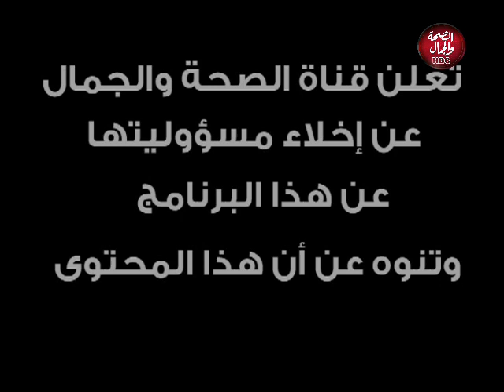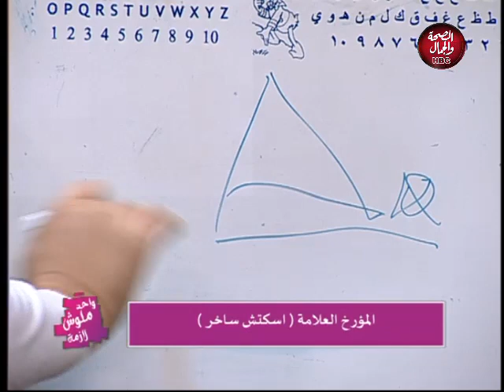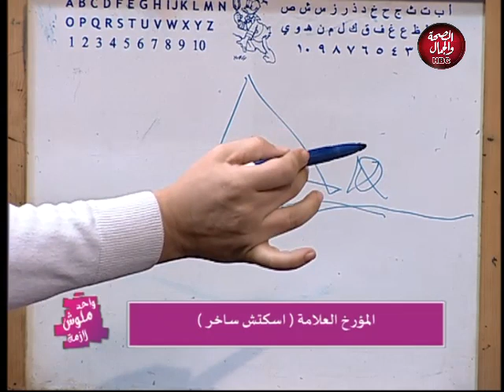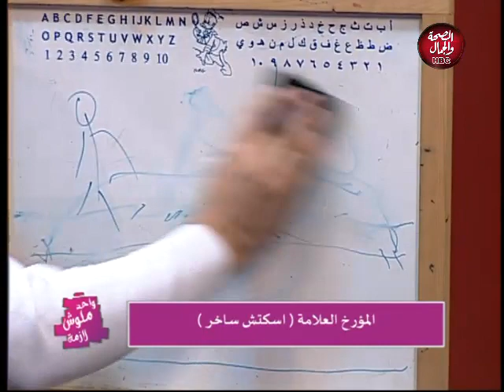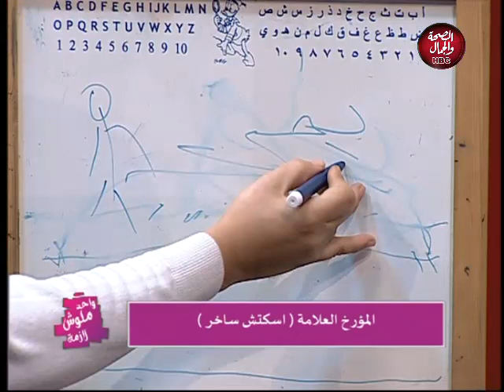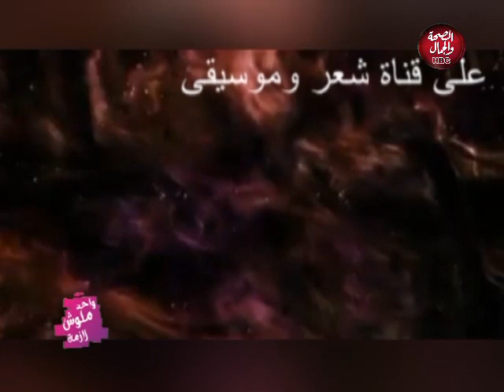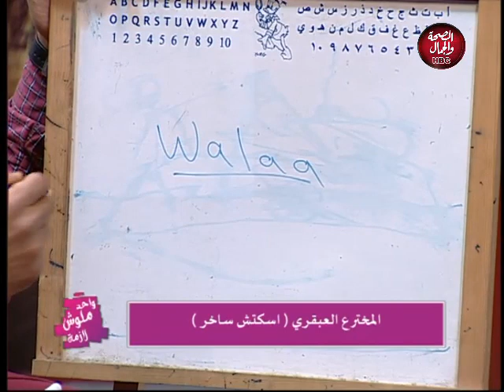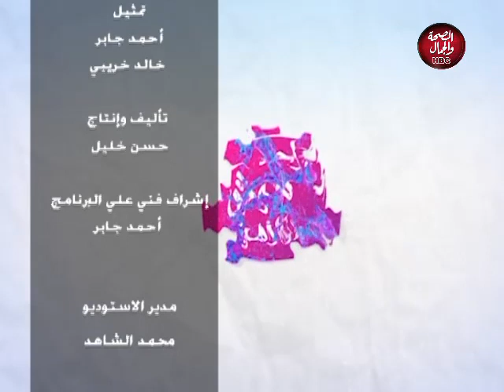واحد مالوش لازمة | اسكتش المؤرخ والعبقري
تقديم : ولاء يسري

قناة_الصحة_والجمال# برامجنا